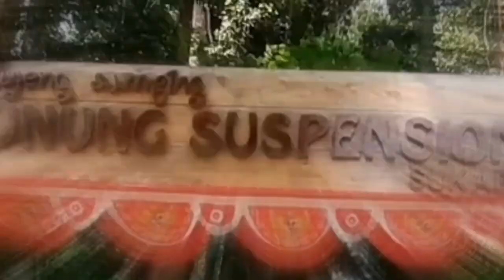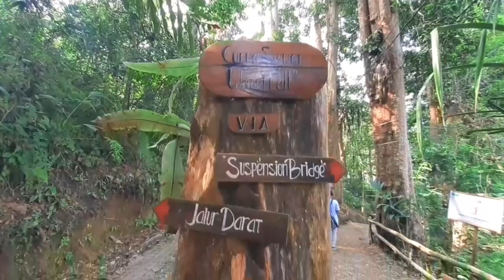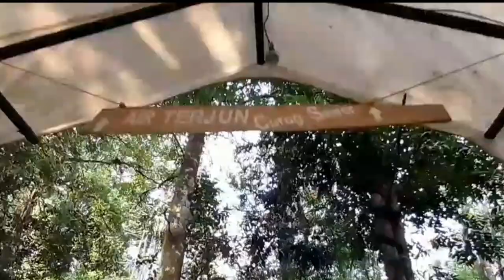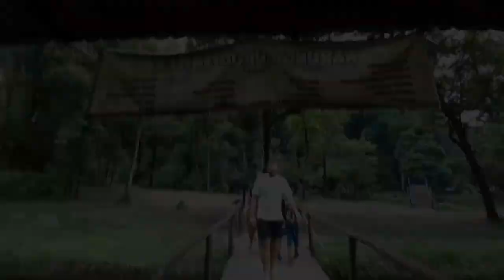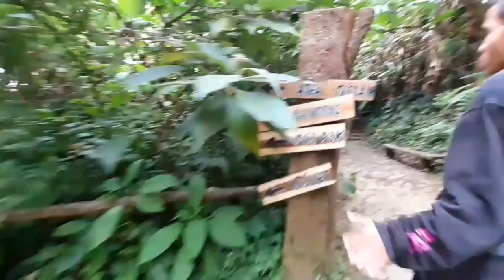(Ngaprak) JEMBATAN GANTUNG SITU GUNUNG SUKABUMI || eksplor suspension bridge